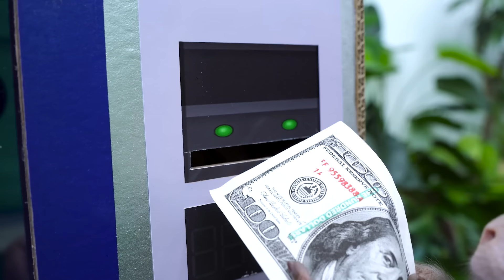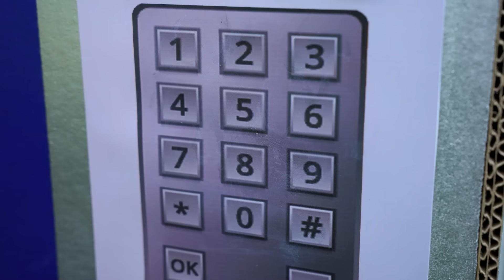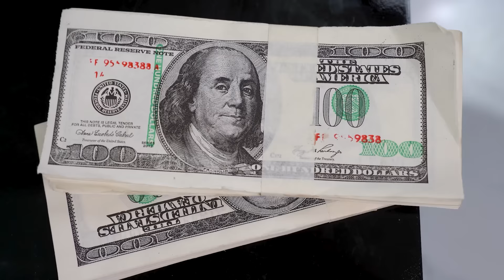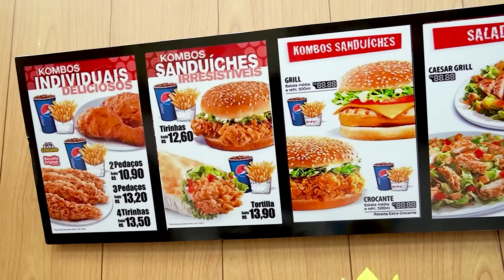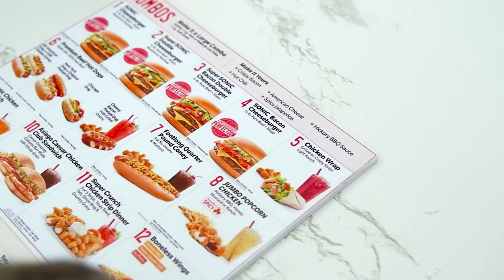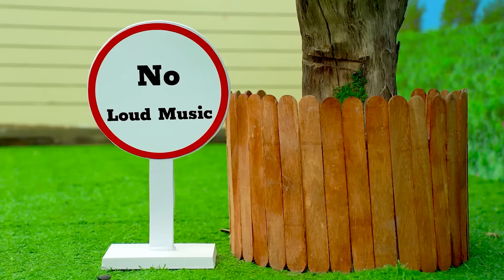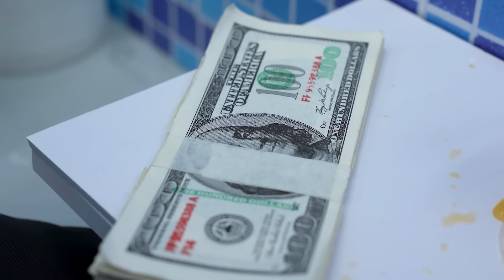KiKi Monkey playing Marble Run Race and Lego Building Blocks with Naughty baby | KUDO ANIMAL KIKI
KiKi Monkey playing Marble Run Race and Lego Building Blocks with Naughty baby. Do you want to know what will happen? Let's follow KiKi to see interesting moments.